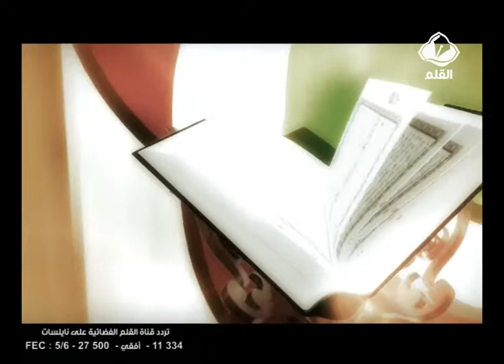قل الحق من ربكم الحلقة 25